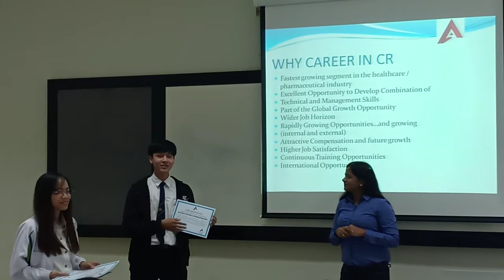Techno Endura Google Reviews International students offers